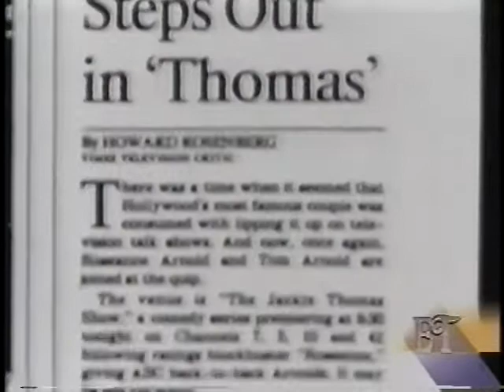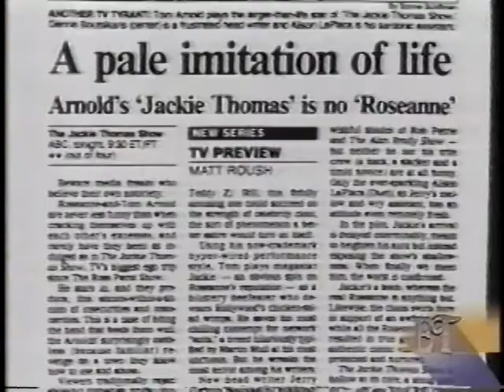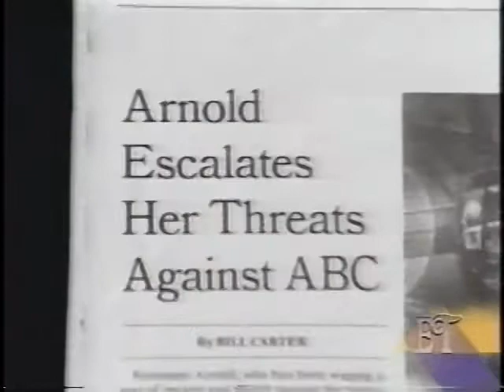The Jackie Thomas Show features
• Air date: Dec. 1992-May 1993